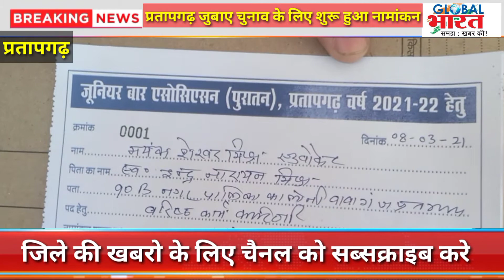प्रतापगढ़ जूनियर बार एसोसिएशन चुनाव 2021। चुनाव नामांकन और पूरी प्रक्रिया@GLOBALBHARATNEWS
global bharat news # hindi news channel Breking news Information news